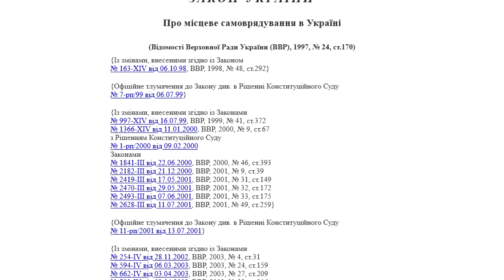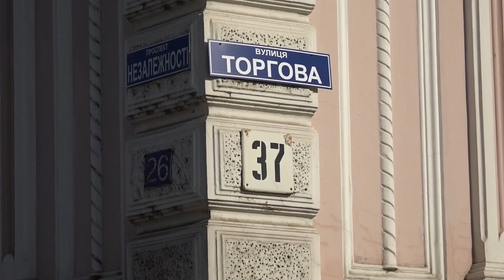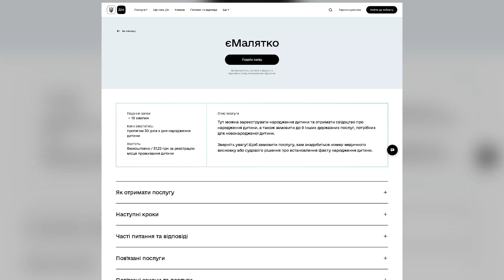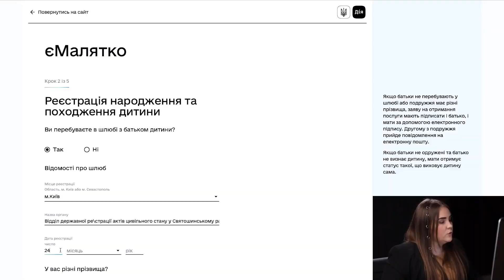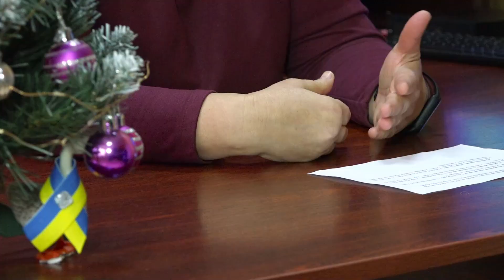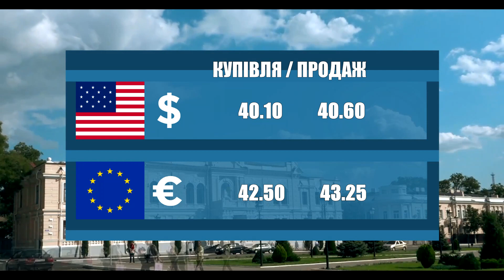Новости 700 секунд (18 01 23)